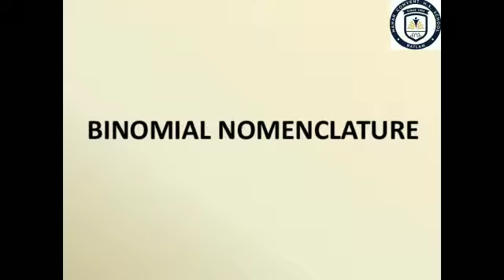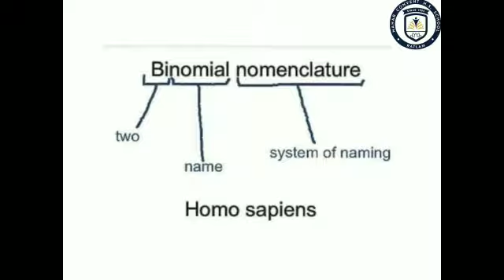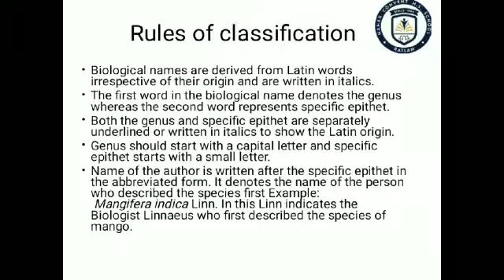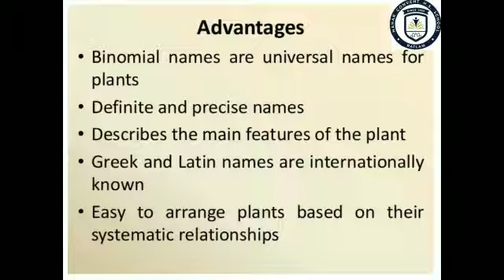class 11th biology binomial nomenclature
Teacher explain binomial nomenclature in detail